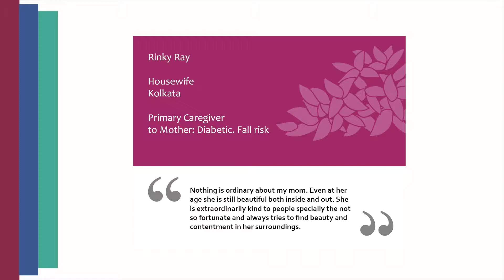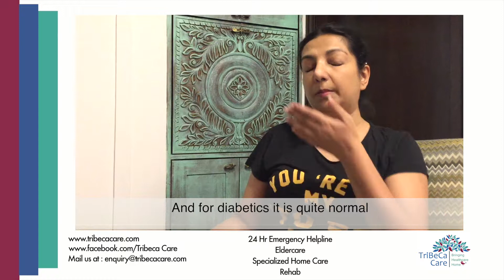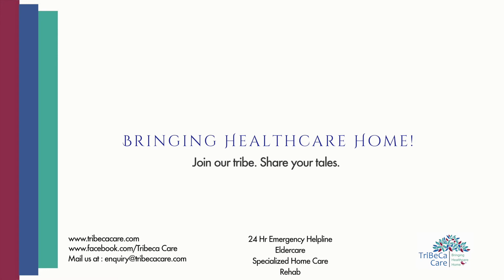Client Story: Diabeties & Old Age - Rinky Ray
"Nothing is ordinary about my mom. Even at her age she is beautiful both inside & out. She is extraordinarily kind to people specially the not so fortunate and always tries to find beauty & contentment in her surroundings'.

Thank you Rinky for sharing your story.